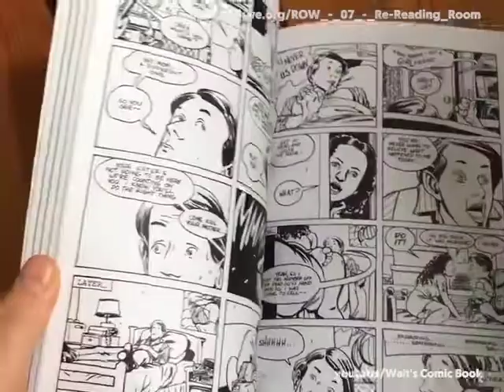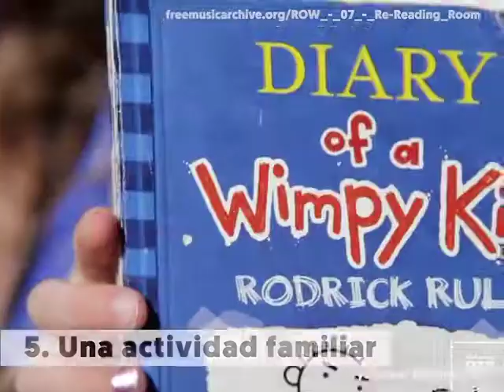5 Consejos para enganchar a la lectura a tus hijos adolescentes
¡Engánchalos a la lectura! Trucos e ideas